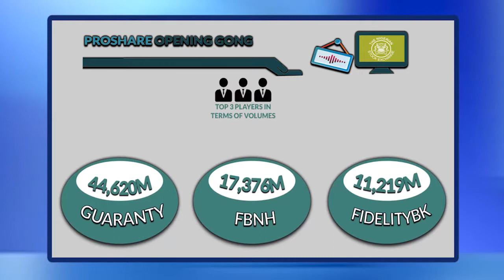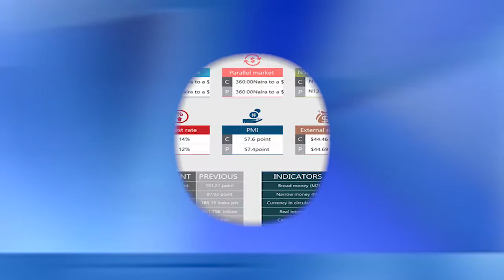Market Opening Gong October 04, 2019